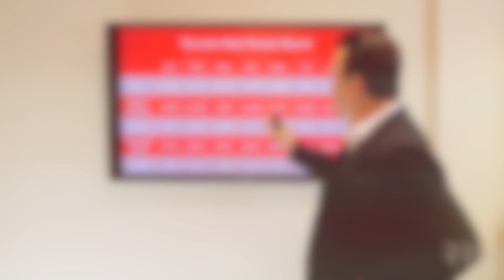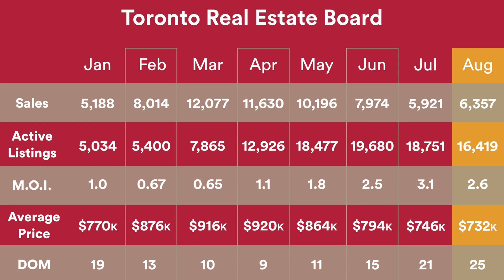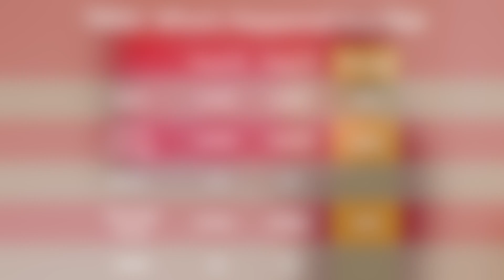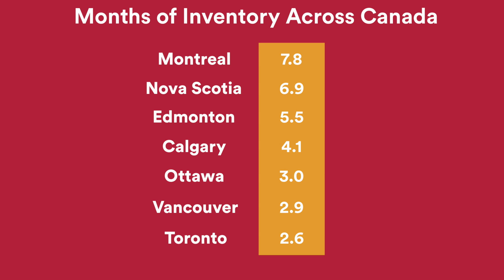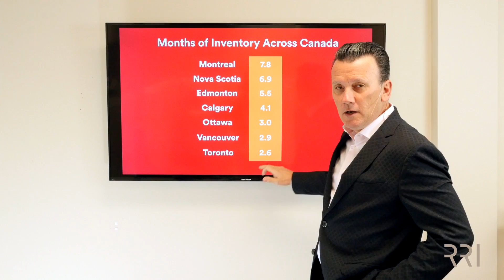Toronto Real Estate Board | August 2017 Stats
The TREB numbers are in for August, 2017. What should the GTA markets be expecting this month? Watch for the latest stats and hear my thoughts on what's to follow in the coming months.